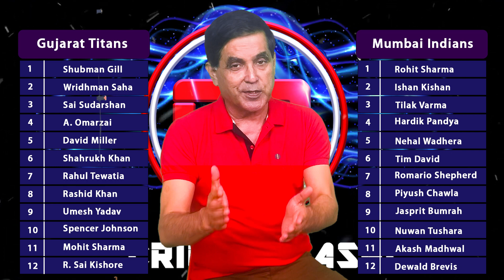आज का विजेता कौन ! | IPL 2024 Match No. 4, 5 | LSG vs RR | GT vs MI | Cricketrashi | Ashish Shukla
आज का विजेता कौन ! | IPL 2024 Match No. 4, 5 | LSG vs RR | GT vs MI

IPL 2024,IPL updates,cricket,Lucknow Super Giants vs Punjab Kings,ipl 2024 all team squad,ipl,ipl 2024 news,ipl 2024 auction,ipl auction 2024,ipl 2024 live,ipl 2024 news today,top 10 strongest team in ipl 2024,ipl 2024 schedule,ipl 2024 playing 11,ipl 2024 top 5 batsman,ipl news,Cricket Rashi,Ashish Shukla,aaj ka match kiska hai,aaj ka match kaun jitega,cricket news,ipl 2024